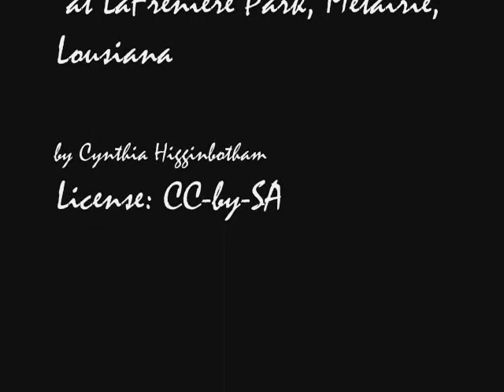Egret Fishing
A Great Egret (Ardea alba) hunting. Good example showing hunting/fishing behavior: searching, stalking, then striking and eating.  Filmed 2009 Nov 08 at LaFreniere Park, Metairie, LA.